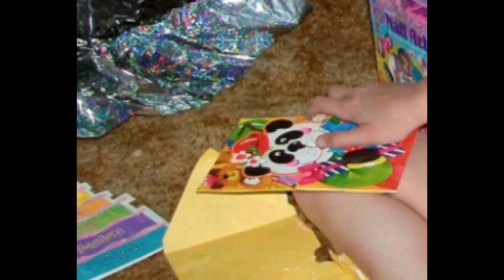REBECCA'S 7TH BIRTHDAY MAY 2005